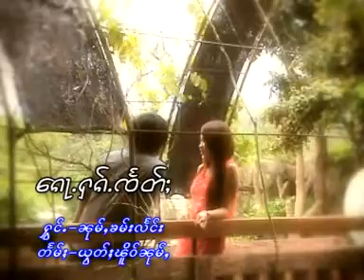ก้อฮักแจด - นางหนุ่มคำแลง ၵေႃႉႁၵ်ႉၸႅတ်ႈ - ၼၢင်းၼုမ်ႇၶမ်းလႅင်း [OFFICIAL MV]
ၵႂၢမ်း  -  ၵေႃႉႁၵ်ႉၸႅတ်ႈ
ႁွင်ႉ   -  ၼၢင်းၼုမ်ႇၶမ်းလႅင်း
တႅမ်ႈ -  ယွတ်ႈၽိူဝ်ၼုမ်ႇ
ၶႅပ်းၵႂၢမ်း - ေသလႆၢဝၼ်းႁၵ်ႉၵၼ်

เพลง  :  ก้อฮักแจด
ศิลปิน :  นางหนุ่มคำแลง
คำร้อง : ยอดเผอหนุ่ม
อัลบั้ม  : เสหลายวันฮักกัน

แท็ก.
เพลงไทยใหญ่,
shansong, shanmusic,